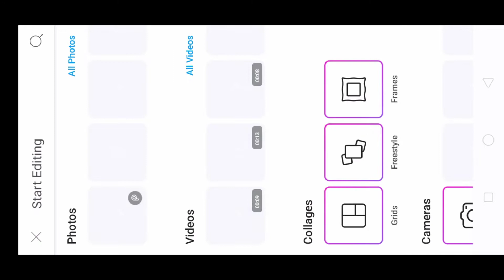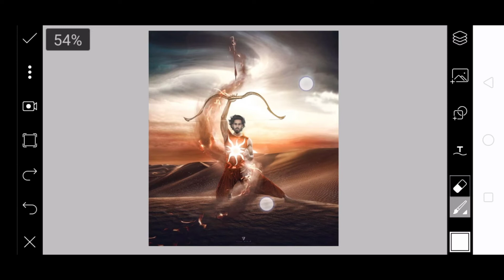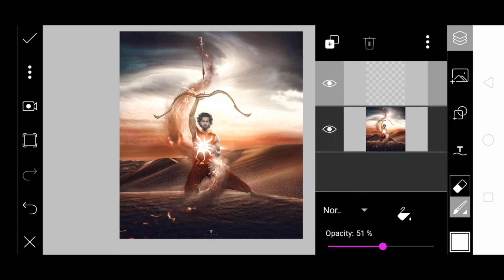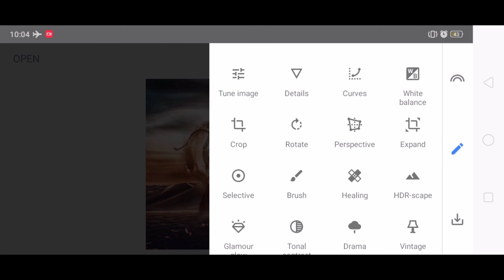Vijay Mahar "The KARN" Concept || Photo Editing || Picsart Photo Editing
About..

New Vijay Mahar concept The KARN photo editing tutorial

two guys agar aapko bhi aisa photo add karna to please video ko pura dekhiae jaega

Or es video Mai aapko Kuch new shikhne ko milega Kyoki ye photo editing hai Vijay Mahar ki

Yaise hi Vijay Mahar New concept late rahte hai es YouTube channel Mai ok

Thanks bhai 😘